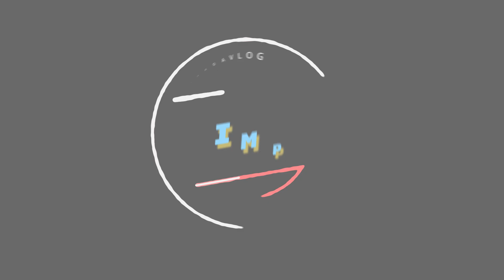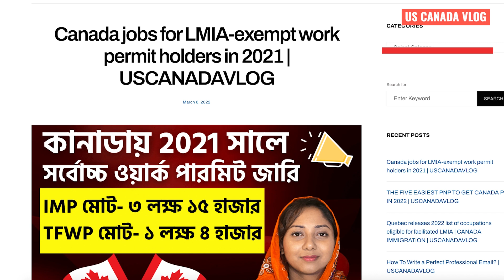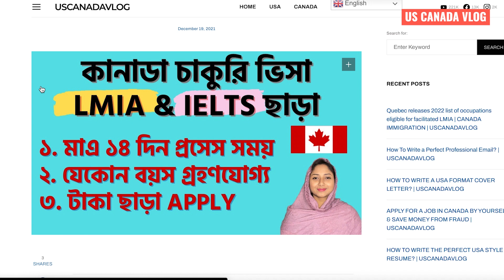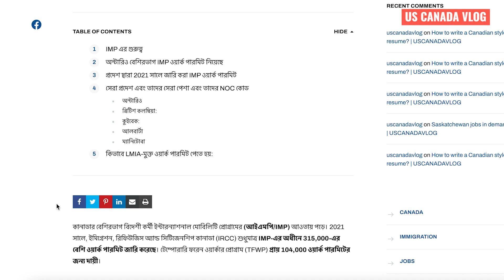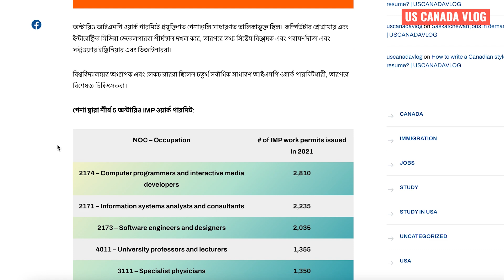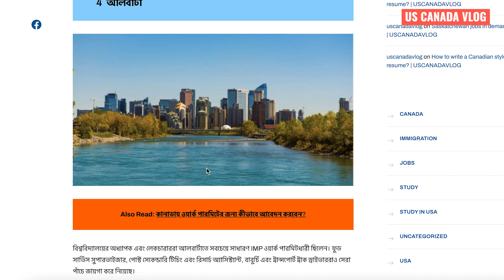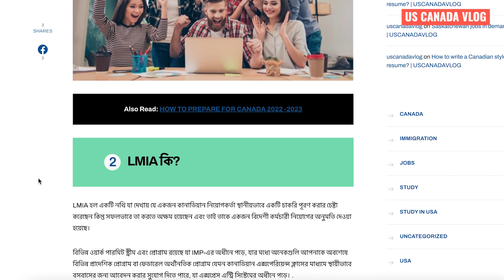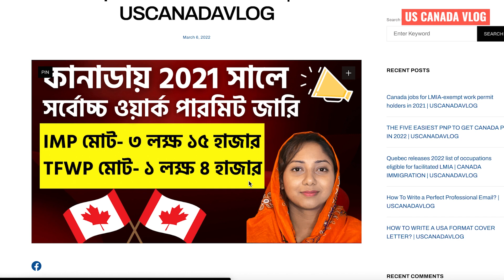IMP তে কানাডা 2021 সালে 315000 ওয়ার্ক পারমিট দিয়েছে International Mobility Program@uscanadavlog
✅জরুরী নিয়োগ কানাডা কুইবেকে 2022 সালে 228 টি চাকরিতে নিয়োগ চলছে
✅ 2022 সালে কানাডা আসার সবচেয়ে সহজ 3 টি উপায় বিস্তারিত জানতে ক্লিক করুন ওয়েবসাইটের লিঙ্ক এ
✅ আজকের ভিডিওতে আমরা চেষ্টা করেছি কি করে 2022 সালে কানাডা ইমিগ্রেশনে সুবর্ণ সুযোগ  নিয়ে আর বিস্তারিত ওয়েবসাইটের লিংক দেখতে এই লিংকে ক্লিক করুন:
🌺 এছাড়া LMIA চাকরি বিস্তারিত জানতে নিম্নোক্ত লিংকটিতে এক্ষুনি ক্লিক করে চাকরির লিঙ্ক গুলো দেখে নিন:
🌺 কানাডায় ডি ক্যাটাগরি জব || How To Apply D Category Job in Canada

***I'm NOT a Regulated Canadian Immigration Consultant, However, I would recommend all my viewers to kindly verify all this information with Citizenship and Immigration Canada (CIC) before proceeding with your application.